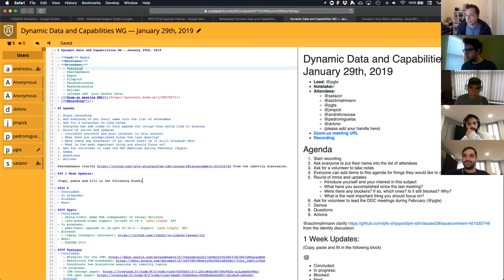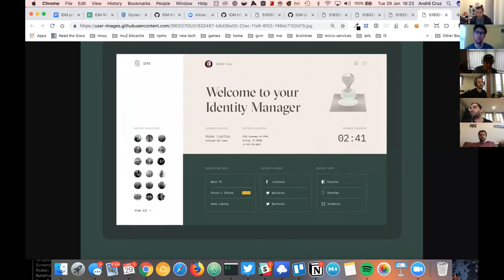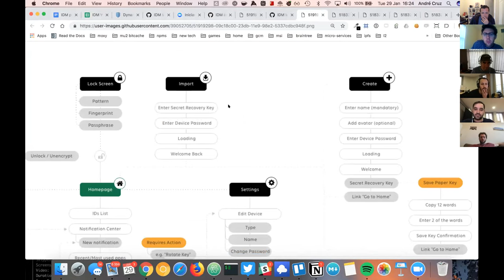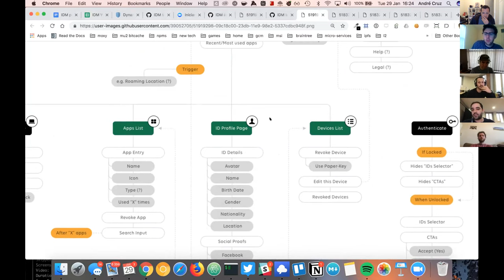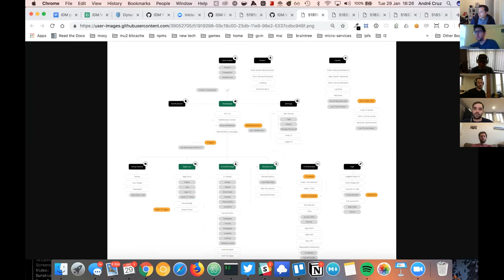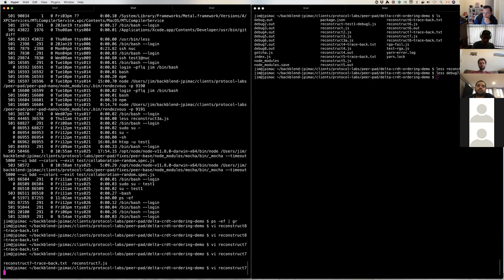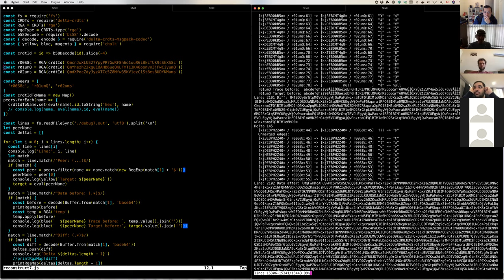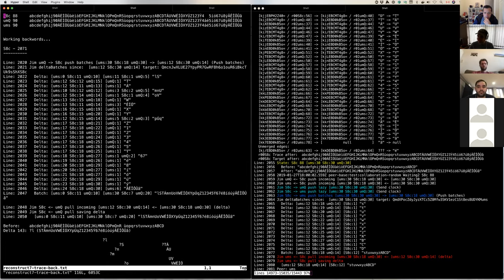IPFS Dynamic Data and Capailities Working Group - 2019 01 29